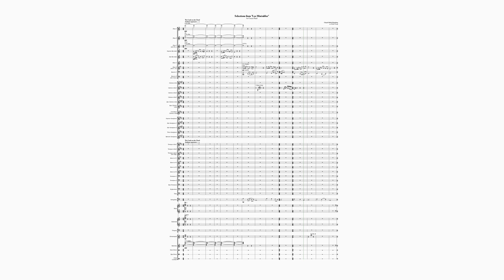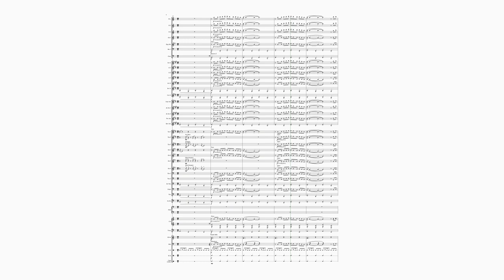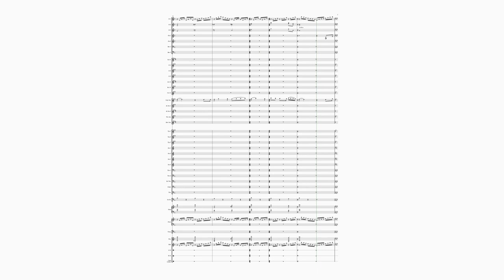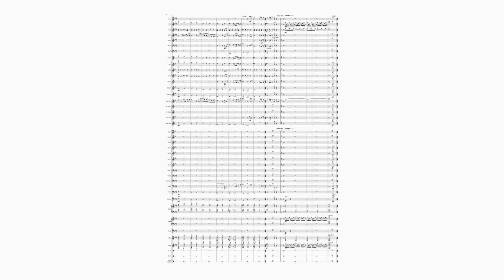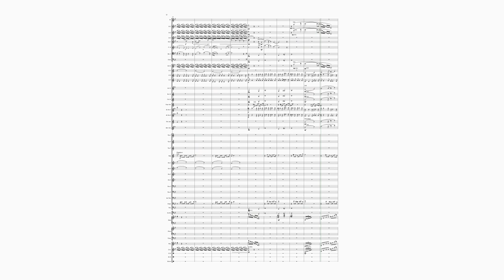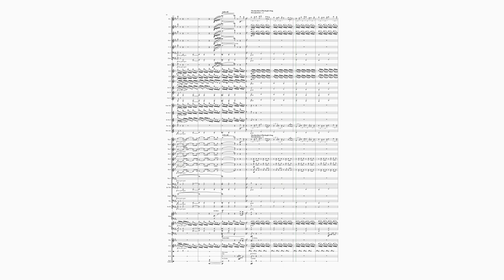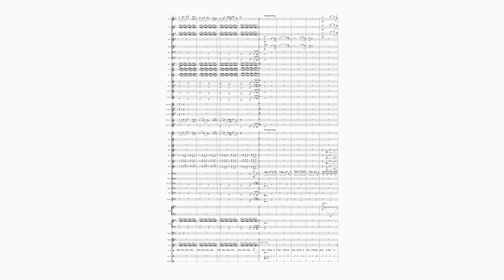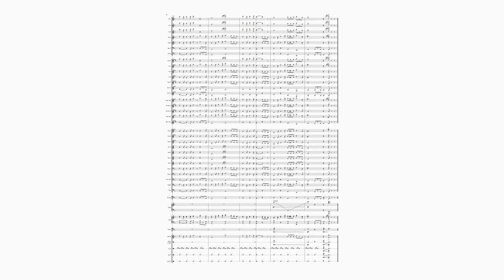Selections from "Les Misérables"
Claude-Michel Schönberg arr. Eddie Chung (2021)

Instrumentation:

Piccolo d. Flute 3
Flute 1
Flute 2 (div.)
Soprano and Alto Recorders (only in first section)
Oboe 1 (w/ Solo)
Oboe 2 d. Cor Anglais (w/ Solo)
Bassoon 1 (w/ Solo)
Bassoon 2 d. Contrabassoon

Eb Clarinet
Bb Clarinet 1 (w/ Solo)
Eb Alto Clarinet (w/ Solo)
Bb Bass Clarinet
Bb Contrabass Clarinet

Soprano Sax (w/ Solo)
Alto Sax 1 (w/ Solo)
Alto Sax 2
Tenor Sax (w/ Solo)
Bari Sax

Tpt. 1 (w/ Solo, all needs Cup Mute)
Tpt. 2 (w/ Straight and Cup Mutes)
Tpt. 3 (w/ Straight and Cup Mutes) - 1 Player d. Flügelhorn
Tbn. 1 (w/ Solo, all needs Cup Mute)
Tbn. 2 (w/ Cup Mute)
Bass Trombone (w/ Cup Mute)

Euphonium (w/ Solo)
Tuba
String Bass

Harp

Keyboard (Piano, Celesta, Organ)

Timpani
5 Percussion Players
(1: Glockenspiel, Tubular Bells, Vibraphone)
(2: Marimba, Xylophone, Crotales or Glock, Susp. Cymb.)
(3: Snare Drum)
(4: Bass Drum, 4 Tom-toms)
(5: Clash Cymbals, Suspended Cymbal)